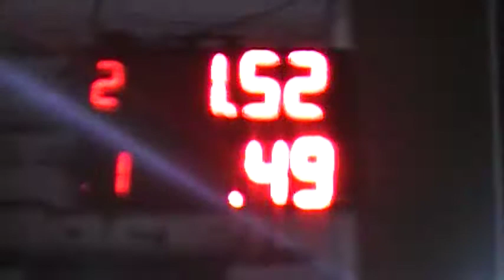02/06/2019 El Canal de Todos Autodromo de Avellaneda